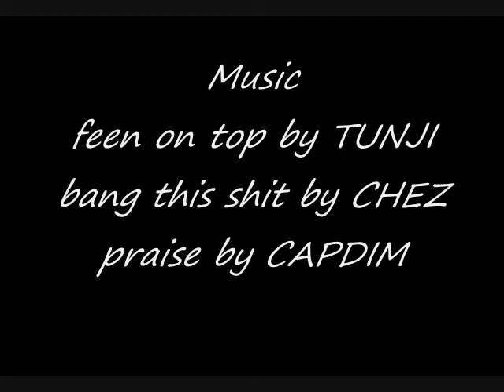Mind control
this is just a movie small short movie that shows what people kill people and what the killer think before he kills